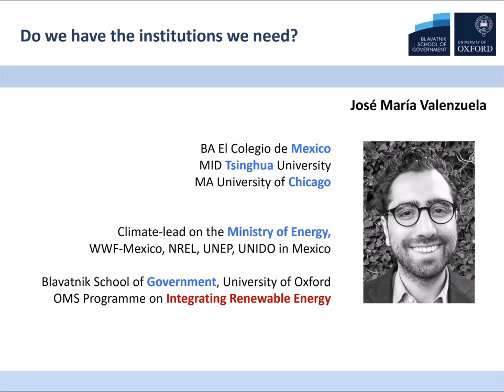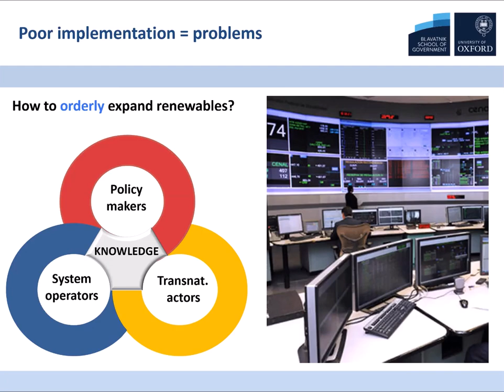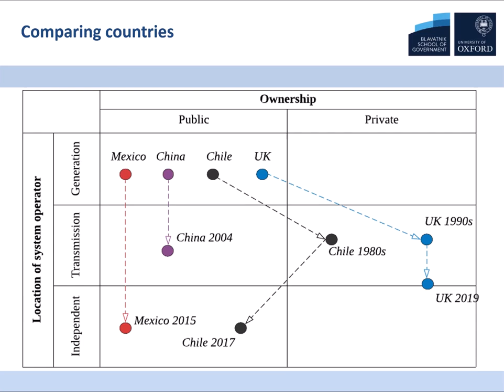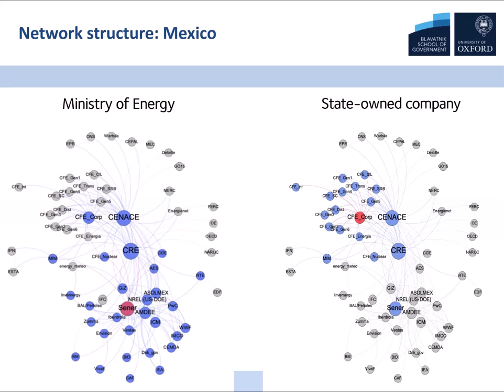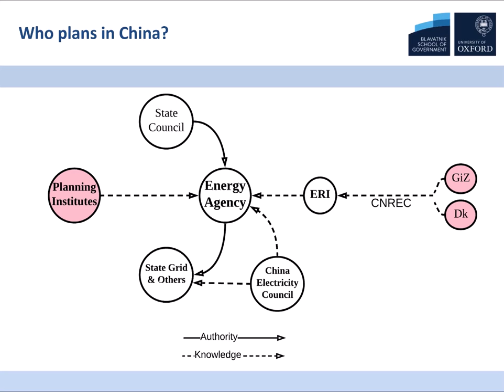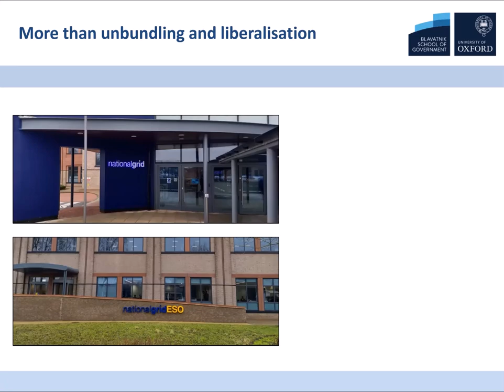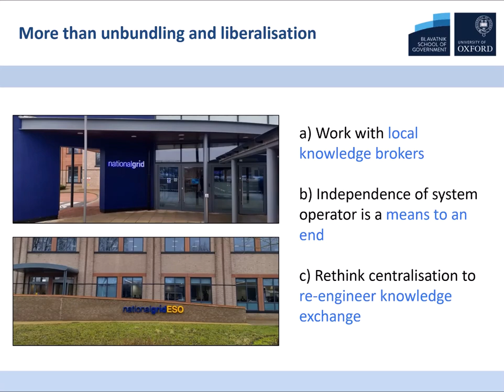Do we have the institutions needed to address climate change?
José Maria Valenzuela is a doctoral student at the University of Oxford, at the Blavatnik School of Government.  He is exploring the role of knowledge brokers, regulatory capacity and the decarbonisation of electricity systems.

In this short video, José set out how his research asks the whether the world has the institutions needed to address climate change, and if the answer is no, what can we do about it?

Electricity system authorities have adopted the mandate to pursue low-carbon electricity generation as this is one of the most feasible strategies for decarbonisation in industrial economies.  The problems posed by renewable energy require regulatory innovations however. Regulators require both knowledge and regulatory capability. They require appropriate knowledge to understand the problems of variable generation and identify the innovative means or tools available to overcome them. Where does this knowledge come from?

All images credited to José Maria Valenzuela , with the exception of the system operator control room: CENACE